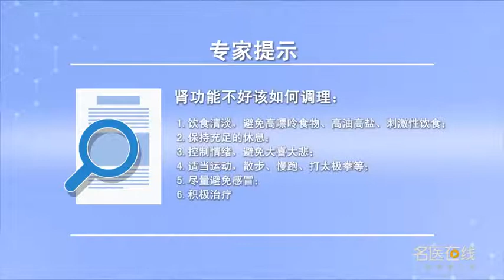肾功能不好该如何调理 周珂 湖南中医药大学第二附属医院（湖南省中医院）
肾功能不好调理的因素其实有很多，主要有护理与治疗两方面，护理就是尿毒症患者一定要注意饮食清淡，不能有高嘌呤的物质的摄入，还有刺激性的饮食、太咸的、太油的、太辣的、尽量都要避免。另外一定要休息好，情绪不能波动太大。此外适当的运动，如慢跑10分钟～15分钟，散散步20分钟30分钟也可以，打太极拳、练易筋经、八段锦也可以或者是做广播体操10分钟20分钟也行，就是说不能有强度太大的活动，睡觉不能睡太晚、尽量避免感冒。治疗就是一定要首先要考虑能做透析的还是要定期维持血液透析，定期把毒素、水，或者体内代谢过多的废物排出体外，减少对于各个脏器的影响，这是定期做透析的一个好处。其次就是要把并发症，比如：高血压、贫血、钙磷代谢紊乱、酸碱失衡、水代谢的紊乱、继发性甲旁亢都得要给予积极地处理和治疗，把这些都能控制得好的情况下，这个尿毒症患者应该会有一个比较好的生活状态。

How to regulate the kidney function
In fact, there are many factors that lead to poor renal function, There are mainly two aspects: nursing and treatment, Nursing is that uremic patients must pay attention to light diet, There should be no high purine intake, There is also a stimulating diet, too salty, too oily, too spicy, try to avoid. In addition, we must have a good rest, Emotions cannot fluctuate too much. In addition, proper exercise, If jogging for 10-15 minutes, It's OK to walk for 20 minutes and 30 minutes, Taijiquan, Yijinjing, Baduanjin, or radio gymnastics can be done for 10 minutes and 20 minutes, That is to say, there should be no activities with too much intensity, Don't sleep too late and try to avoid cold. Treatment is to consider whether hemodialysis can be done or maintained regularly, Regularly add toxins and water, Or the body metabolizes too much waste out of the body, Reduce the impact on organs, This is a benefit of regular dialysis. The second is to treat the complications, For example, hypertension, anemia, calcium and phosphorus metabolism disorder, acid-base imbalance, water metabolism disorder and secondary hyperparathyroidism should be treated actively, With all these under control, This uremic patient should have a better life.